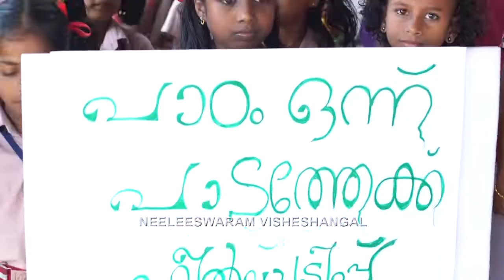പാഠം ഒന്നു പാടത്തേക്ക് ...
GOVMNT LP SCHOOL NEELEESWARAM